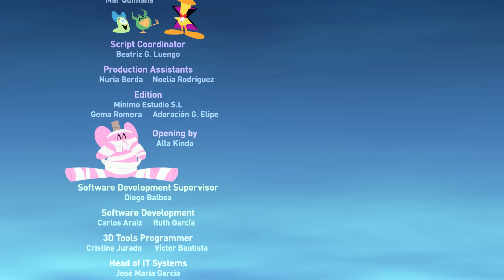🎃 Halloween Tales [S4 EP21] | Pocoyo English | Cartoons for Kids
Episode 18 of the fourth season (S04E18): It’s Nina’s first Halloween and nobody can tell a story that spooks her. Nina is really brave and isn’t afraid of anything. Suddenly, someone knocks on the door... Scary stuff! Who is it?